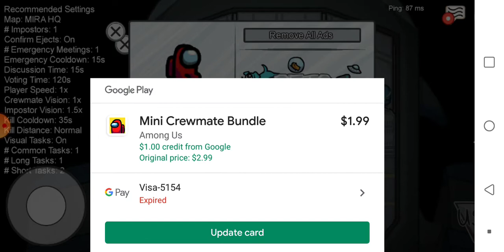October 12, 2020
abner/